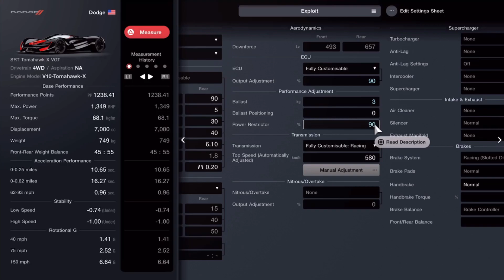GT7 HOW TO EARN EASY MONEY GLITCH - HOW TO SETTING TOMAHAWK X VGT AFTER 1.13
Wazzup Guys,

Just to give you an updated setting of Dodge Tomahawk X VGT after 1.13 patch! It still works!

My PB now 1:15 :)

Sammy ^_^